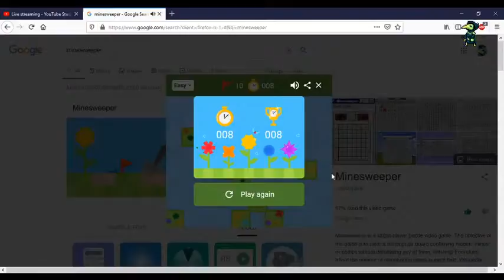beating minesweeper by randomly clicking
this happened way faster than i thought it would